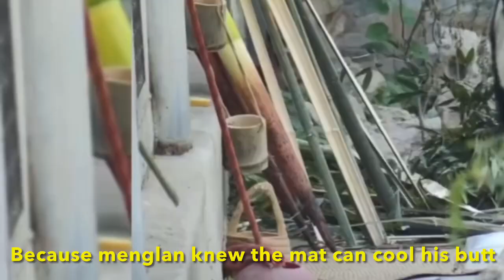mengmeng, mengda, menger and menglan reactions to the bamboo mats and mengmeng photo pose 😂